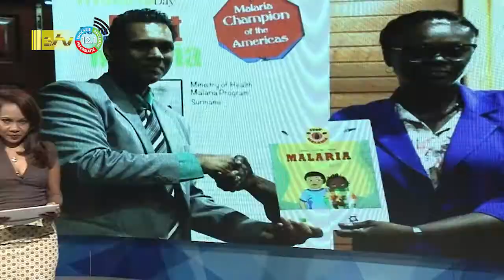30 08 2022 Aanbieding malaria kinderboekje